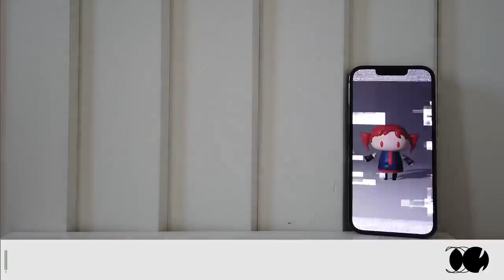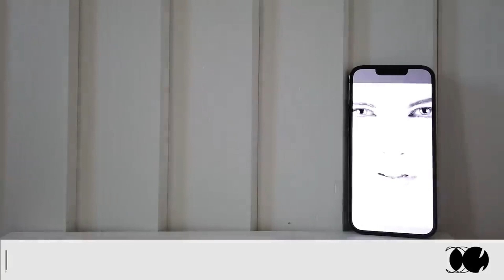人マニア / 原口沙輔 (CSN Cover)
Hello, another cover desu~
I covered another Haraguchi Sasuke song called Hito Mania
I am uploading this while I'm having a sore throat and a fever uuuuuu

OG Credit

Music, Lyrics, Video: 原口沙輔 ‪@sasuke_haraguchi‬